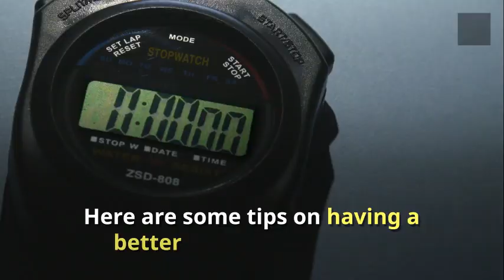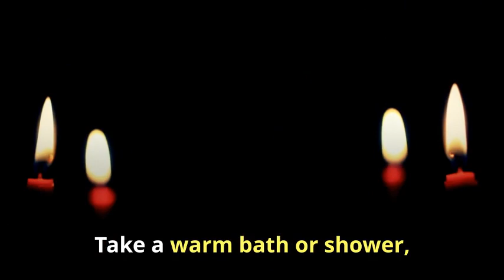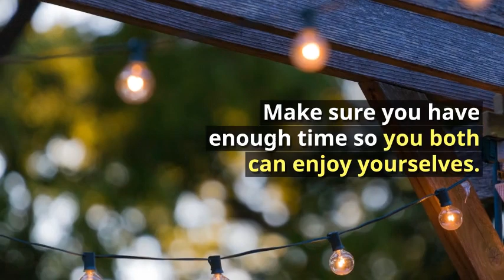6 Tips For Sexuality and Lupus-1 Source Body Health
Our Other Lupus Videos

The full article:

If you have lupus you can feel drained all the time and can cause your sexdrive to decline, as well as some of the medications that you take. They can also make it difficult for you to achieve orgasm.

You can get sores in your mouth and genital areas making sex very painful, as well as vaginal dryness. Having lupus by no means that you have to stop having sex. Here are some tips on having a better sex life with lupus.

What Is Causing Your Problem?

If you don't admit you have a problem, you will never be able to solve it. Then the next step would be to find out what is causing your problem and work on a way to solve it.

Just as an example some meds can cause lupus patients to have vaginal dryness and lowered libido. You may be able to change your medication or use lubricants if you can't change your meds. Many people won't talk to their

doctor about their issue because they feel embarrassed. However, your doctor should be able to help you with any issue that you may be having.

Setting The Right Ambience

Being well rested and relaxed before sex can help setting the mood. It will make for a better experience for both parties involved.

Take a warm bath or shower,light candles and play some soft music. You can take a shower by yourself or with your loved one.

The hot shower well help with the inflammation associated with lupus. The music and candles should help to relax you some.

Lower the lights and turn up the heat. Why not start with a gentle message.

Get Creative

Do what works best for you. Every couple is different so experiment. Find out what works best for you and your partner. You could do things that play on your senses.

Using a blindfold and have your partner try different foods. You could also touch them while they are blindfolded. If intercourse is too painful then you should focus on foreplay.

Make Time

Sounds simple enough but make sure you make time to have sex. These days our schedules are tight, especially if you have children already.

Make sure you have enough time so you both can enjoy yourselves. Fatigue can be really awful for people with lupus. You may want to consider taking a nap before you have sex.

Talk About Sex

You should always talk to your partner about sex. If you need to you can look for ways to. Just talking about sex can make your intimacy stronger. Talk about what things that you do like, as well as things that you don't like.

It is important to see how your partner is feeling.

Learn to be patient when you body isn't acting the way that you want